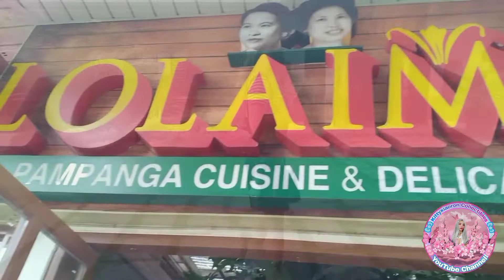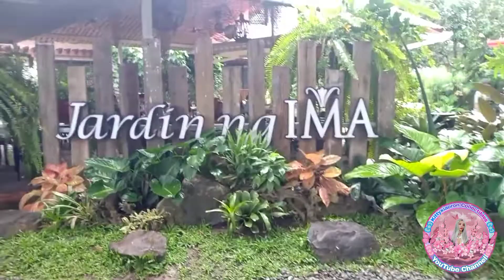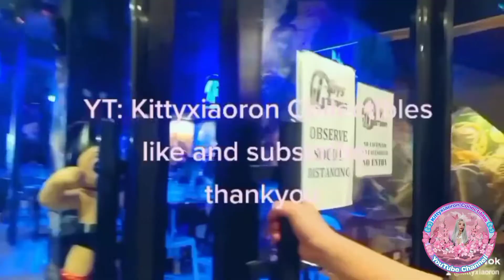LOLA IMA PAMPANGA CUISINE & DELICACIES